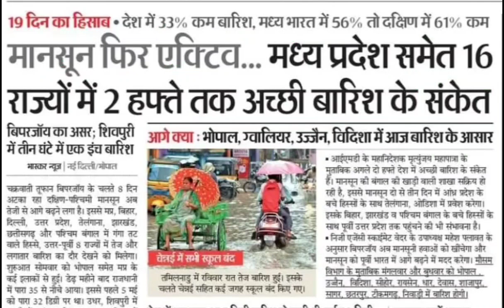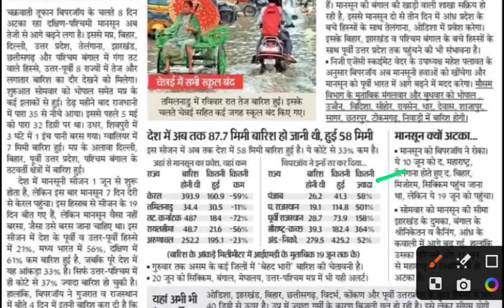30 जून तक मानसून पूरे देश में,mansoon latest update today,mansoon update today,mansoon news today